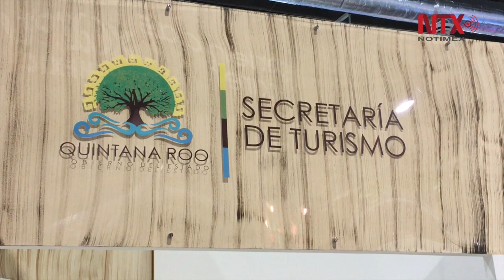Puerto Morelos busca posicionarse como destino de aventura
Puerto Morelos, un municipio de reciente creación en el estado de Quintana Roo